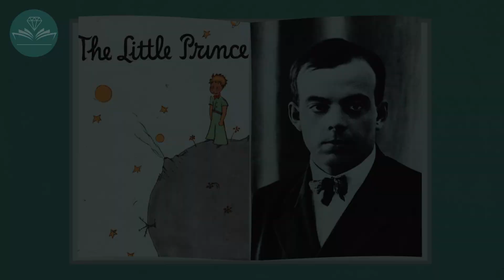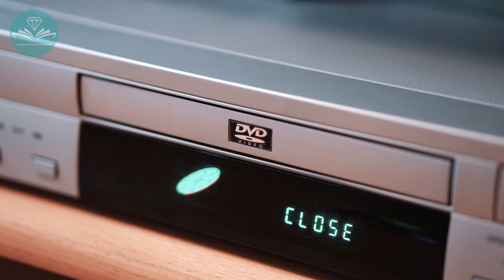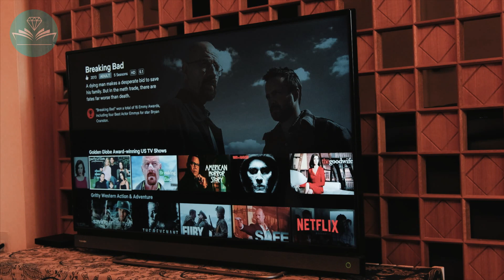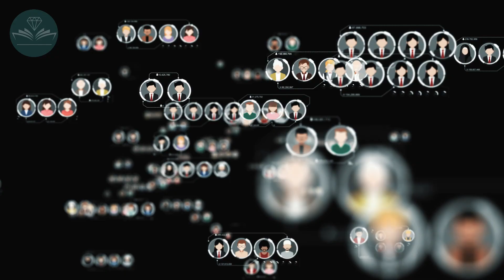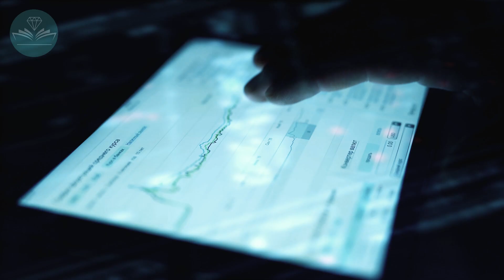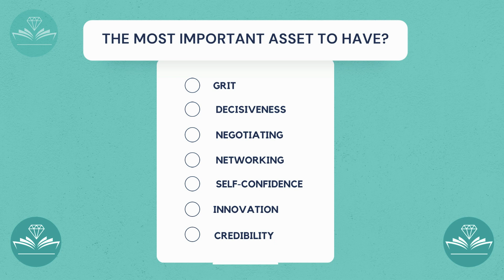Free Assets That Make Money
If you're looking for some free assets to help make you wealthier, then this video is definitely for you! You'll learn about a variety of distinct assets that can be acquired without spending any money. Watch the video and find out now about free assets that make money ! So what are you waiting for?